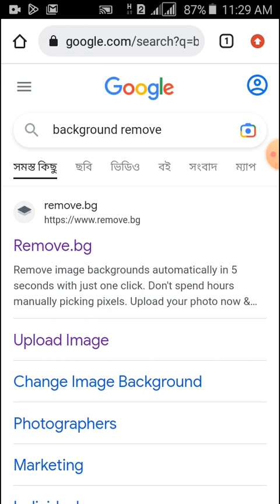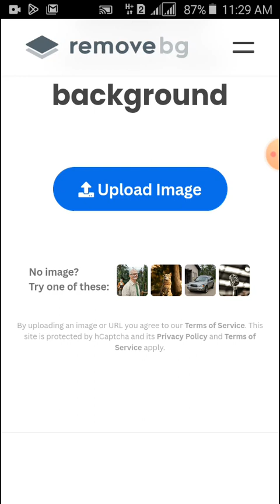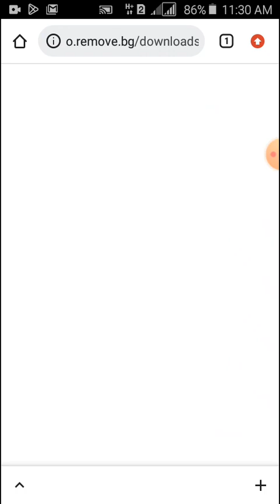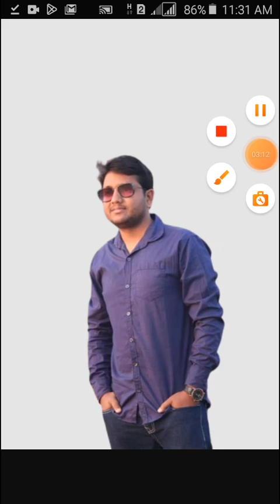photo background remover mobile || Background Removed একদম ঝামেলা ছাড়া ১ ক্লিকে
Today we will discuss How to removed a photo background.